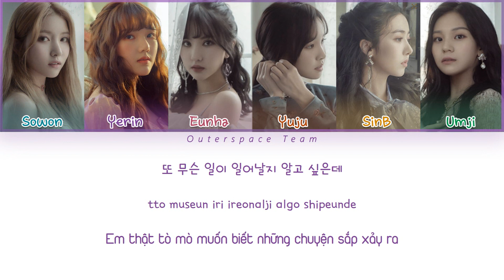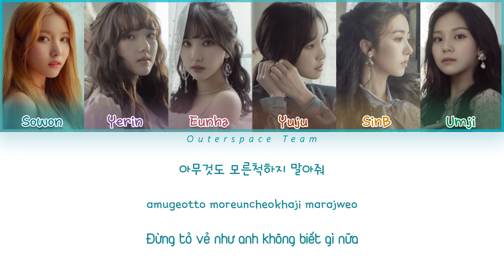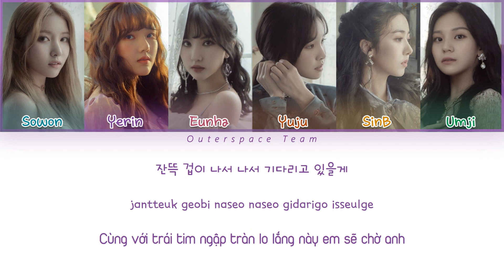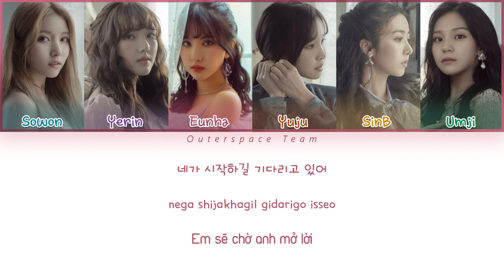[Vietsub/Han/Rom] GFRIEND - SUNRISE (Color Coded Lyrics)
Translator: Rin
Editor: RL
Designer: RL
Timer: RL

gfriend sunrise lyrics
gfriend sunrise color coded lyrics
gfriend vietsub
sunrise vietsub